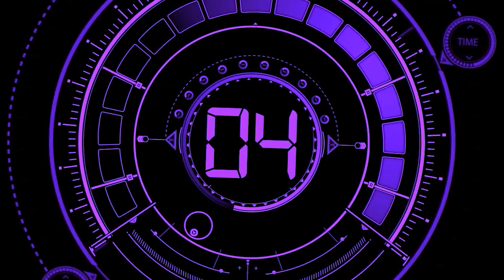Kira Ford - Rosas ¡Show en Vivo! | Music Change #17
Hola gente ¿Cómo están? Espero que muy bien y preparados para el video de hoy, porque para esta ocasión les traigo un nuevo music change!

¡¡Link de acceso directo al grupo de Whatsapp!!
¡IMPORTANTE! Luego de entrar lee la descripción del grupo ahí detallamos lo permitido para no entrar en conflictos futuros

⚡  Subscríbete y activa las notificaciones en TODAS!

VIDEO ANTERIOR: ¡Los comics son canon de la serie! | Nuevos Rangers - Black Time Force & Greeen Migthy Morphin!

MÚSICA del VIDEO: Malecon - Soyb & Amine Maxwell